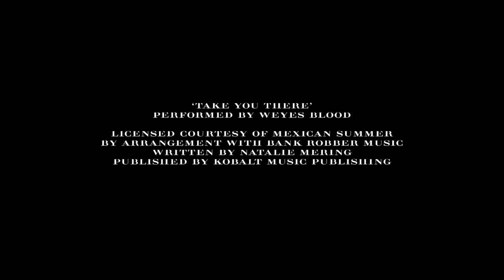BURBERRY The Tale of Thomas Burberry | Christmas Campaign 2016 by Fashion Channel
Burberry celebrated its latest holiday campaign, ‘The Tale of Thomas Burberry’, with an event hosted by two of the campaign’s stars, British actors Sienna Miller and Dominic West, in New York tonight.

Over 130 guests attended the event at Burberry’s SoHo store including Sienna Miller, Dominic West, Ben Barnes, Olivia Palermo, Johannes Huebl, Chelsea Leyland, TK Wonder, Cipriana Quann, Shameik Moore, Priyanka Bose, Emma Greenwell, Julia Loomis, Antonia Romeo and Ollie Green. British DJ Mary Charteris performed a live set.